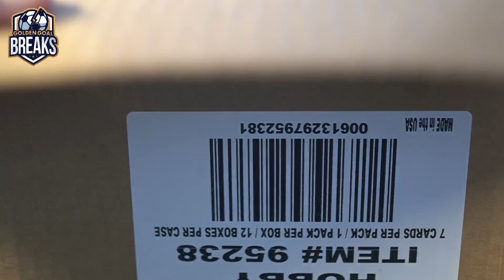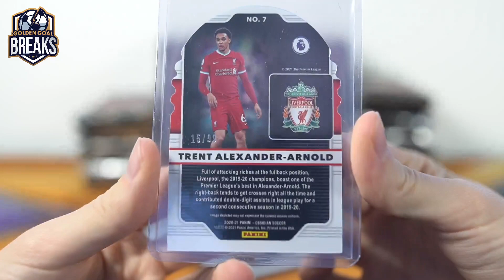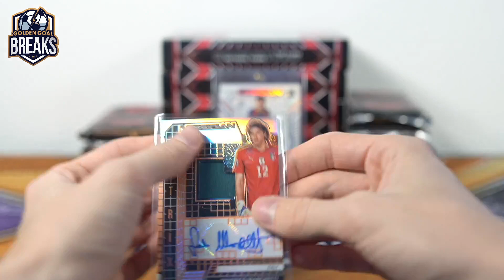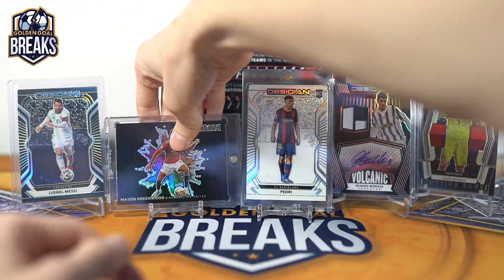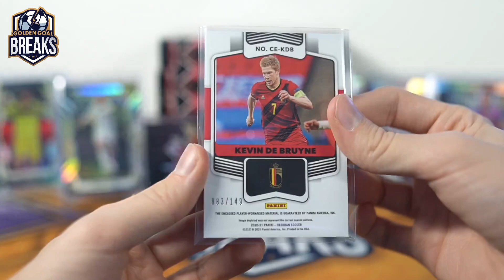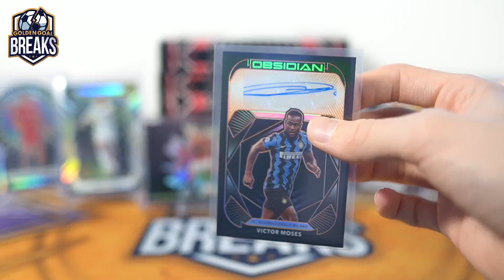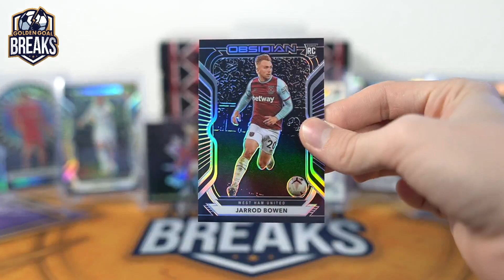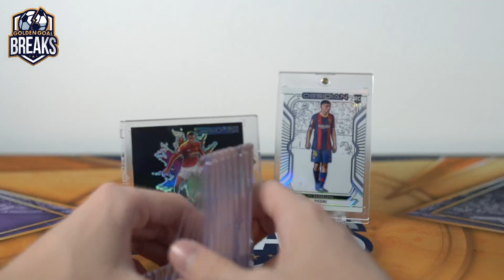PART 1 OF 2020-21 OBSIDIAN SOCCER 24 BOX DUAL CASE BREAK #17